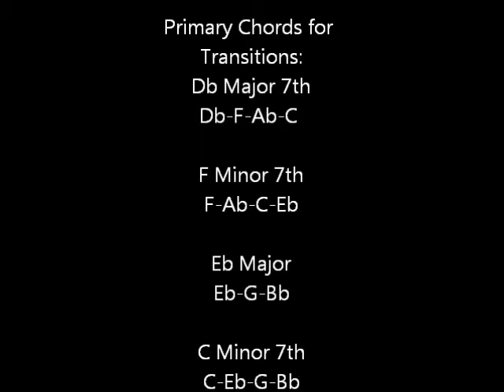BET - New Edition - Movie Transition series - Terry Lewis and Jimmy Jam - Piano Breakdown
Piano breakdown for the legendary production team of Terry Lewis and Jimmy "Jam" Harris. The instructional videos can be found here:

Background:
Jimmy Jam is the son of Cornbread Harris, a Minneapolis blues and jazz musician. Jimmy Jam met Lewis while in high school in Minneapolis.[4] They did not meet in class, however, but while attending a TRIO Upward Bound program on the University of Minnesota campus.[4][6] They formed a band called Flyte Tyme, which evolved into The Time.[6] In 1981, they were joined by Morris Day and toured with Prince as his opening act.[6] As members of The Time, they played instruments on two of the group's five albums (Pandemonium and Condensate).[7]

In 1982, Jimmy Jam and Terry Lewis were introduced to the music executive Dina R. Andrews, who was then an employee of Dick Griffey's SOLAR Records, where they would be mentored by record producer Leon Sylvers III.[6] The pair asked Andrews to manage them, and through her relationships Andrews first introduced Jam and Lewis to Music Executive Clarence Avant.[6] They produced their first masters for Avant for the SOS Band.[6] Andrews set-up Jam and Lewis's company Flyte Tyme Productions as a business entity, and continued shopping them to her other record executive colleagues. The producers went on to produce several other masters for Avant under Dina Andrews Management for the SOS Band, Cherrelle, Alexander O'Neal and Change.[6] Additionally, Andrews shopped the duo to many of the executives and artists who used their services, such as Klymaxx, Cheryl Lynn ("Encore"), and executives such as John McClain (Janet Jackson),[8] Clive Davis, Sylvia Rhone, and Warner Chappelle (Rachele Fields).